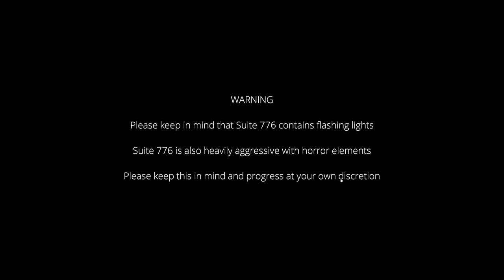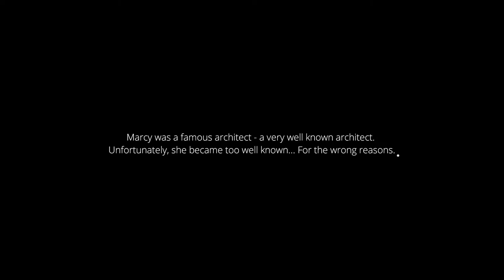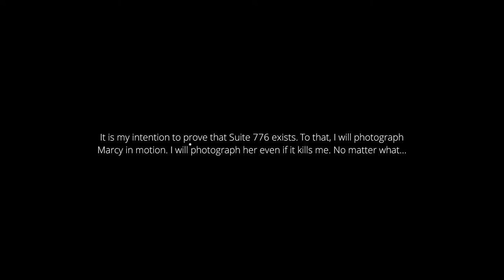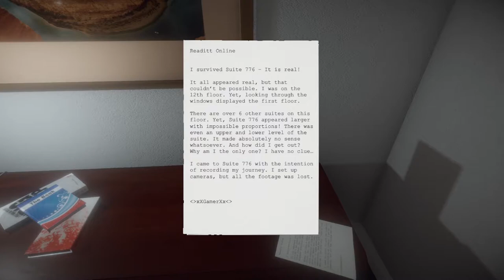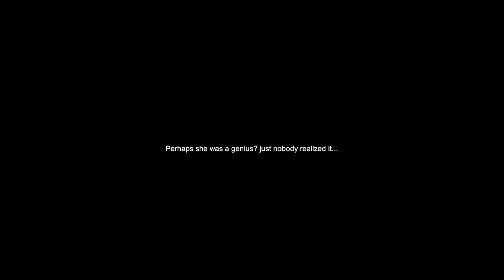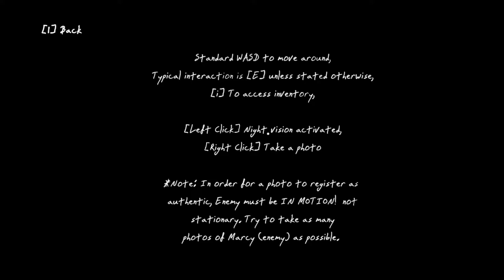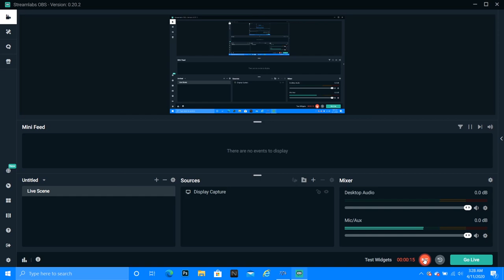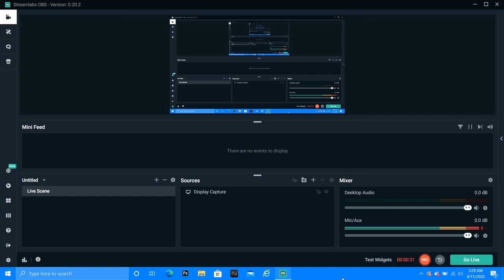I DON'T WANT TO RING THIS D*MN BELL ANYMORE!!| Suite 776 (Horror Game)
Hey guys, sorry for not uploading as much as I was, I got kind of bored, but I'm back, I promise!!

Today, I played a game called "Suite 776" and I'm going to be honest, It gave me some chills down my spine! I enjoyed playing, and i hope you all enjoy watching!  25 Likes and I'll replay the WHOLE game!
Also, want to see when my next post is?